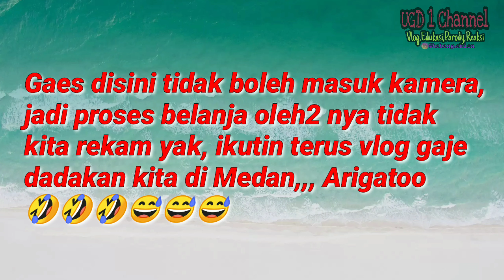Cari oleh2 di Medan malah dapat Bika Ambon😃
mohon maaf untuk kualitas kameranya, karena saya masih merecord pake kamera Smartphone Xiaomi Note 7

Semoga bisa bermanfaat dan
Selamat nonton.